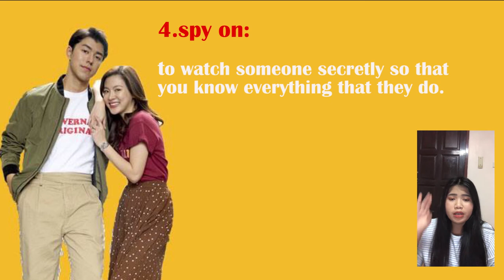A Movie review of the Friend Zone